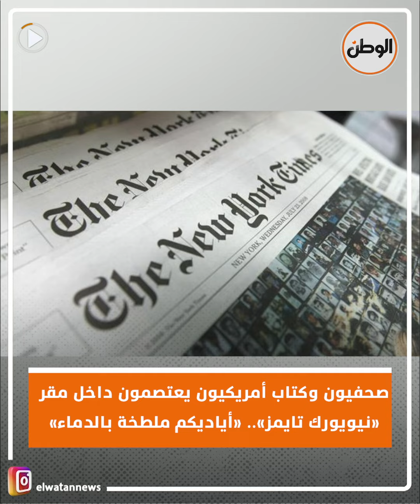صحفيون وكتاب أمريكيون يعتصمون داخل مقر «نيويورك تايمز».. «أياديكم ملطخة بالدماء